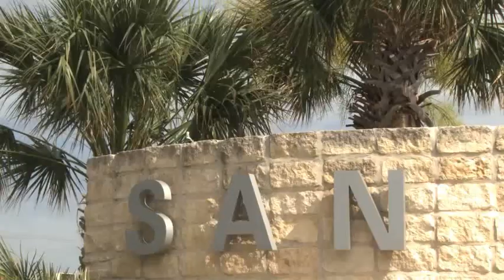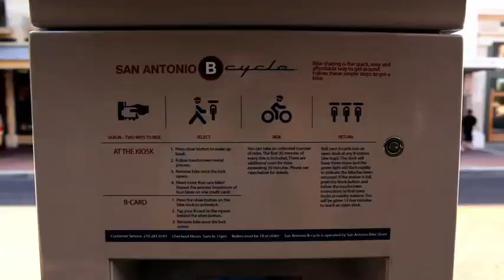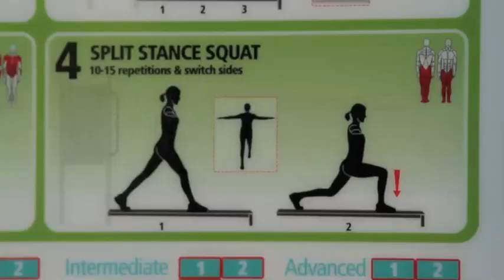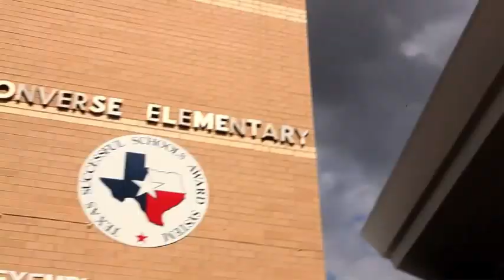San Antonio, Texas -- Obesity Prevention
Learn how San Antonio is tackling obesity through healthy eating, physical activity and environmental change.